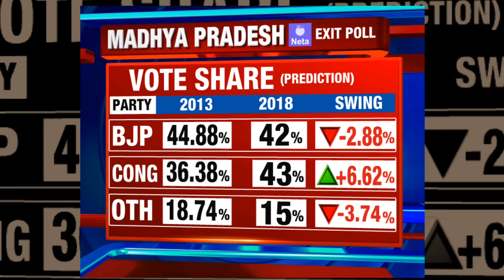Madhya Pradesh Exit Poll Result 2018 | MP Assembly Election 2018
MP Exit Poll Result 2018 - Here we are with Exit Poll Result 2018 for all the states. Madhya Pradesh Assembly Election was crucial for all the parties. Exit Poll 2018 LIVE Updates are the only prediction, not an actual result for MP Assembly Election. While BJP and Congress have emerged as the two main opponents, regional parties also seem to be having a sway in the states of Rajasthan, Telangana, Madhya Pradesh, Chhattisgarh and Mizoram. Assembly election is over now for these five stats and all are waiting for Vidhan Sabha election 2018 results, expected on 11 December 2018.